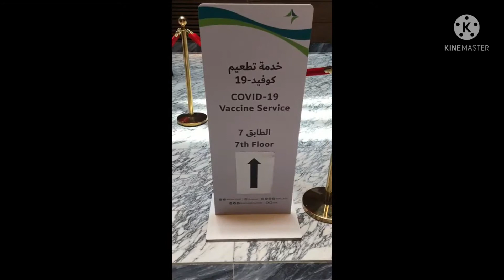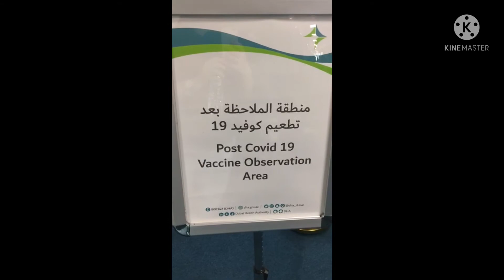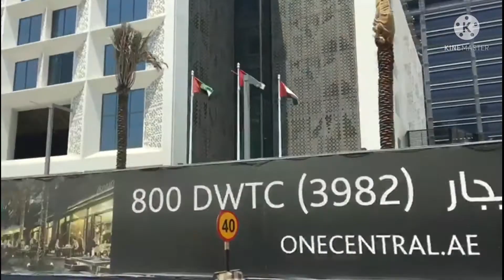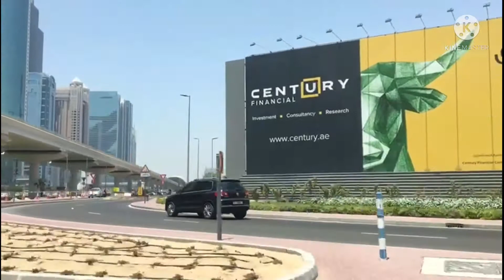First dose ng booster vaccine